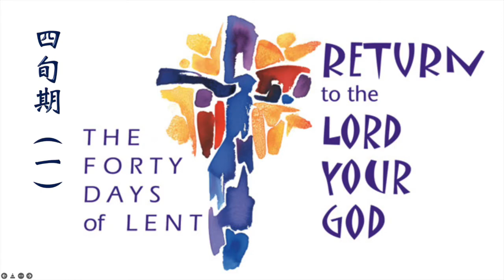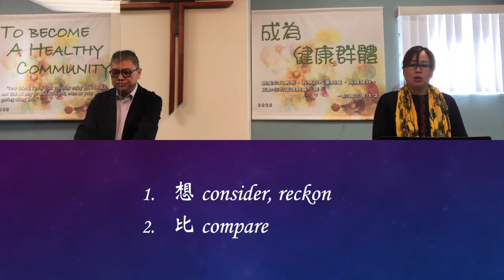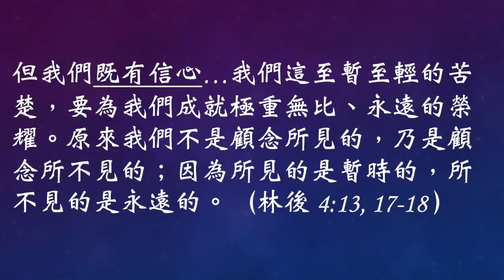0302 服在虛空